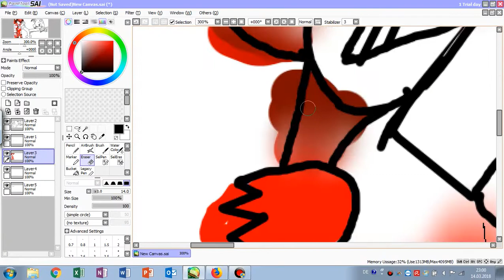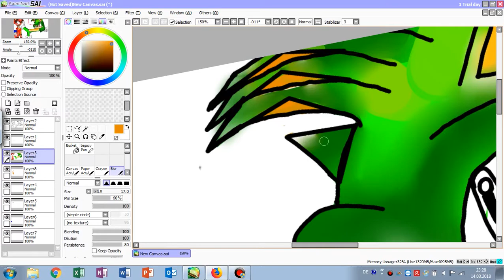SPEED-DRAWING WHAT IF KNUCKLES WOULD HAVE A SON?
Write in the Comment-Section what I should draw in my next Video See ya in the next video bye!
Equipment:
Graphic Tablet: Huion H420
Recording Software: Bandicam